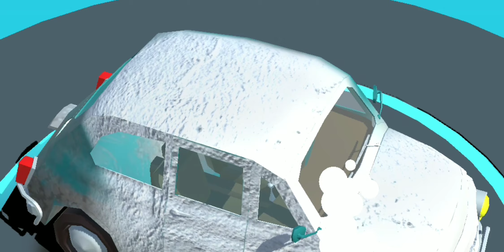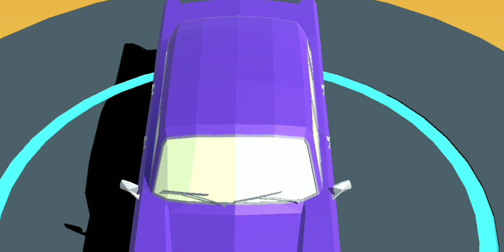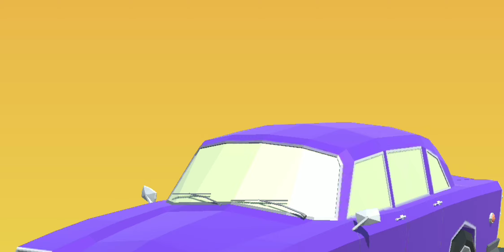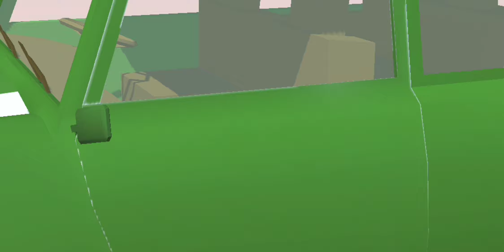Car Restoration 3D #2 (by Rollic Games) - Android Game Gameplay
Breathe new life into old cars!

Cars aren't built to last forever, and restoration can make them look and run like new. Buy a rusty wreck, transform it into a nice vehicle and sell it for a better price! You will be working on collectibles sooner than you think. Clean the body of the car, change tires, do plenty of bodywork and have fun using tools like grinders, paint guns and torque wrenches!

Features:
• Smooth gameplay
• Amazing graphics
• Realistic physics
• Plenty of cars!